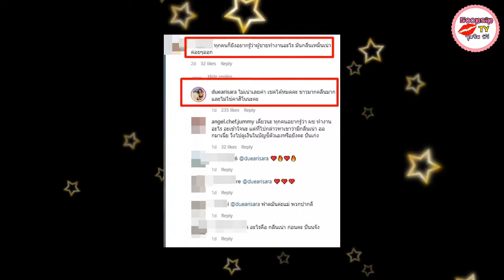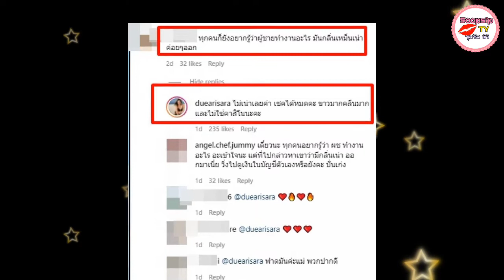"ดิว อริสรา" ตอบกลับเเบบนี้ หลังเจอชาวเน็ตเเซะเเรงอาชีพเเฟนหนุ่มมีกลิ่นเน่า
เเฮปปี้ทั้งเรื่องหน้าที่การงานเเถมในเรื่องความความโลกทั้งใบก็สีชมพู สำหรับ ดิว อริสรา เเละเเฟนหนุ่มเซบาสเตียน ที่ตอนนี้ทั้งคู่นั้นเพิ่งกลับมาเมืองไทยหลังจากที่เเพ็คกระเป๋าไปเที่ยวพักผ่อนที่ประเทศสหรัฐอเมริกาเป็นเวลากว่า 3 เดือน เเถมในรายการ 3 เเซ่บ เทปเมื่อวันอาทิตย์ที่ผ่านมา

หนุ่ม กรรชัย ในฐานะพิธีกรได้พูดว่า ได้ข่าวลือมาว่าทริปนี้หมดเงินไป 10 กว่าล้าน!!

ล่าสุดอินสตราแกรมเเอคเค้าท์ @polyplus_jad_hai ได้โพสต์คลิปบางช่วงบางตอนในรายการ หนุ่ม กรรชัย ถามว่า เซาบาสเตียนทำงานอะไร ซึ่งดิว ได้ตอบว่าก็ทำอสังหาริมทรัพย์ เขาไม่ได้รวยมากหรอก (เสียงสูง) หลังจากนั้นมีชาวเน็ตรายหนึ่งเข้ามาคอมเมนต์ว่า ทุกคนก็ยังอยากรู้ว่าผู้ชายทำงานอะไร มันกลิ่นเหม็นเน่าค่อยๆออก ซึ่ง ดิว อริสรา ได้ตอบกลับคอมเมนต์ดังกล่าวว่า ไม่เน่าเลยค่า เชคได้หมดคะ ขาวมากคลีนมาก และไม่ใช่คาสิโนนะคะ เเละชาวเน็ตอีกรายได้เข้ามาคอมเมนต์ต่อว่า เดี๋ยวนะ ทุกคนอยากรู้ว่า ผช ทำงานอะไร อะเข้าใจนะ แต่ที่ไปกล่าวหาเขาว่ามีกลิ่นเน่า ออกมาเนี่ย วิ่งไปดูเงินในบัญชีตัวเองหรือยังคะ ปั่นเก่ง